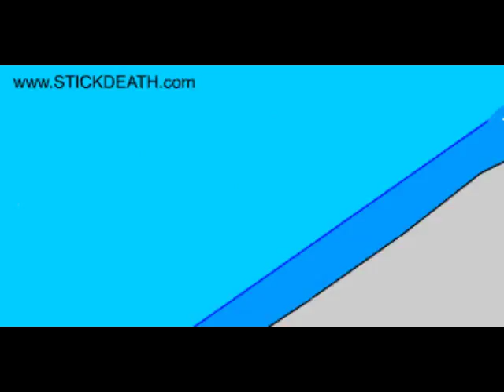Stickdeath Classic Archive 85